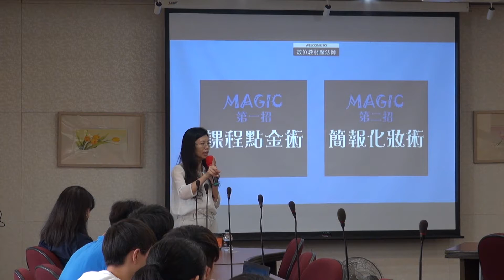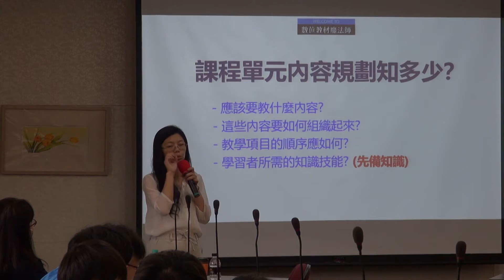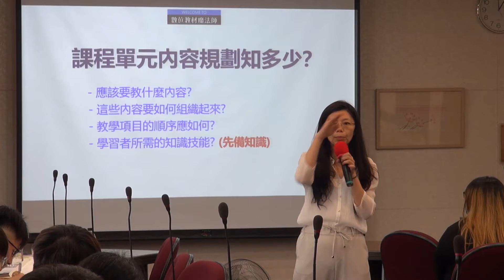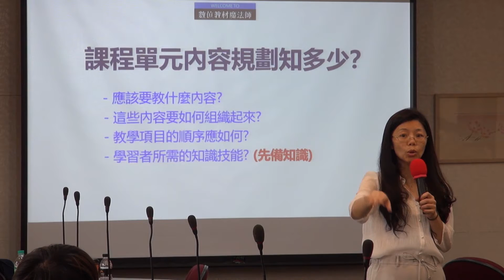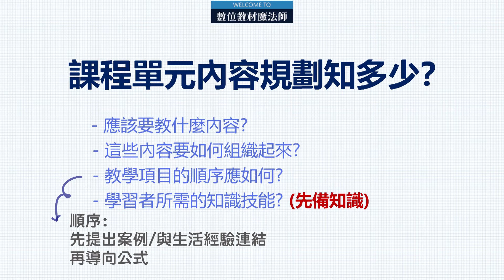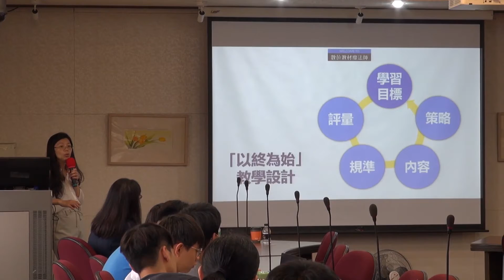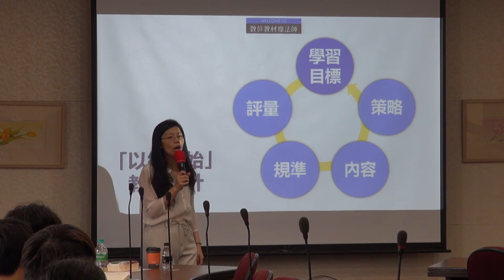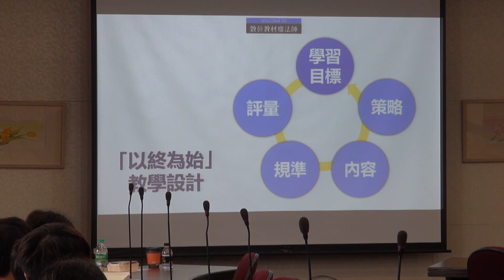數位教材魔法師系列(三)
國立高雄大學 丁后儀老師研習分享
國立臺南大學教務處數位影音組製作